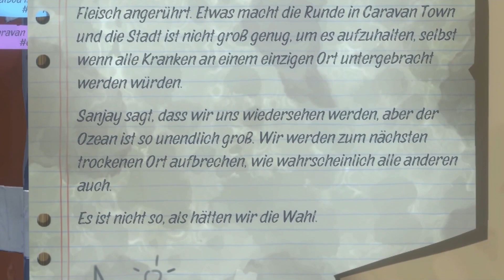BEST OF@Paluten und @GermanLetsPlay RAFT STAFFEL 4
Da Raft eins meiner persönlichen Lieblings Projekte von @Paluten und @GermanLetsPlay ist habe ich mir viel Mühe gegeben die besten und lustigsten Clips herauszusuchen. Ich würde mich deshalb sehr über dein Abo und ein Like freuen.
Jetzt aber viel Spaß mit dem Video!

Falls ihr nach diesem Video Lust bekommen habt die Staffel erneut zu schauen ist Bier der Link zur Playlist